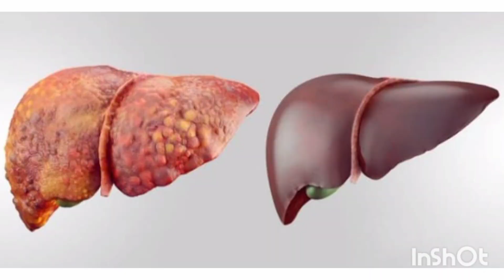வாரம் இருமுறை சௌசௌ சாப்பிட்டால் உடலில் நடக்கும் அதிசயம்/Health Benefits of ChowChow/Chayote Squash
In this video we are going to see Health Benefits of ChowChow/Chayote Squash.